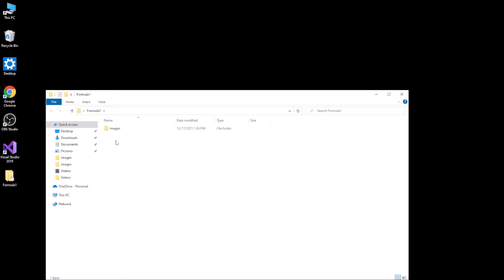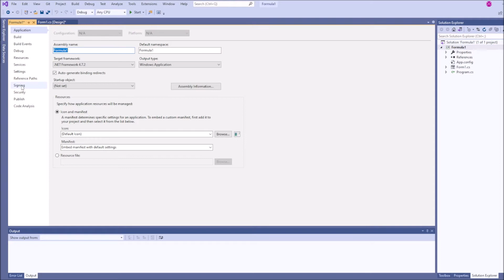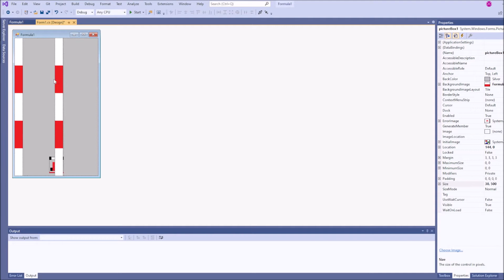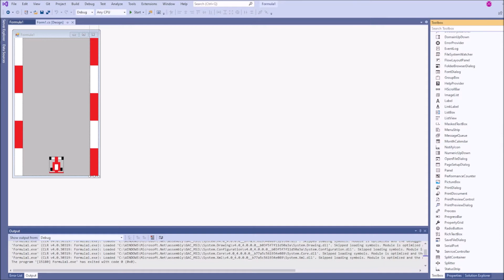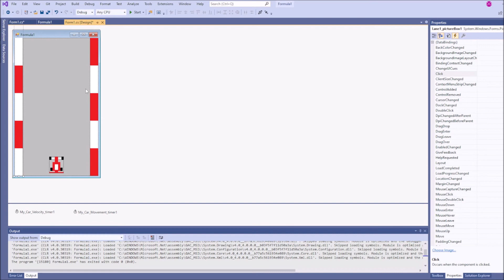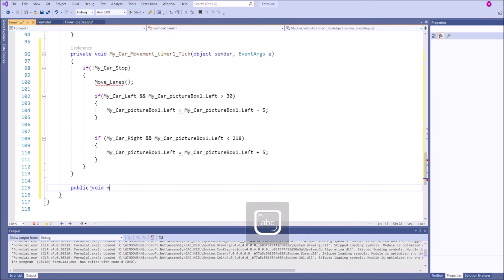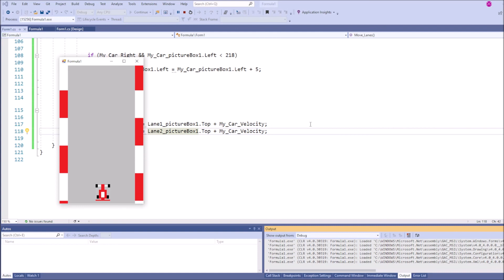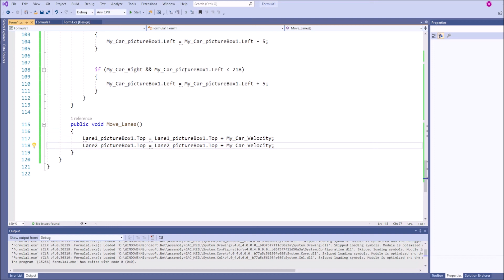FORMULA1(Araba Yarışı) ALGORİTMASI -- C# ile Formula1 dersleri 1. bölüm: Araba oluşturma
Formula1 algoritması üzerine konuşmak ve C# ile bu algoritmayı yazılıma dökmek için yayınladığımız ders serisinin 1. bölümündeyiz.
Bu bölümde araba oluşturacağız. İyi seyirler.